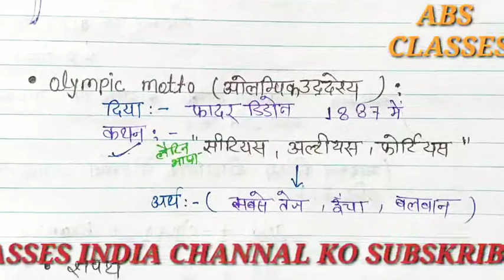ओलंपिक पार्ट 2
ओलंपिक से संबंधित संपूर्ण जानकारी